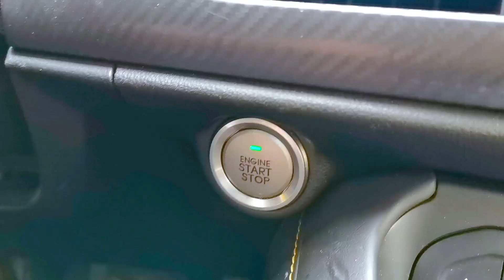老公说野外吃饭香，媳妇也跟着去一探究竟，果然吃啥都香！【恋上小虎牙】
大家好！
这里是【恋上小虎牙】YouTube唯一官方频道
我是螃爷的老婆
大家可以叫我螃嫂哦~
为大家带来我的农村生活，展现生活趣事
很高兴认识大家！喜欢我记得点个订阅呗~